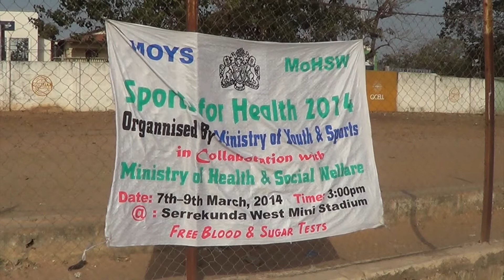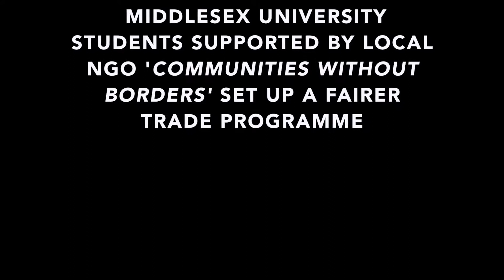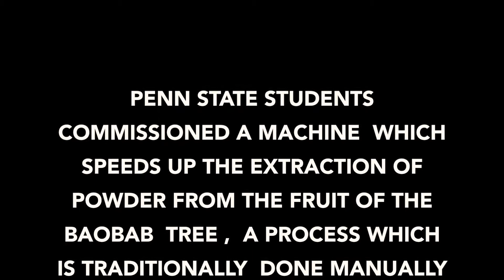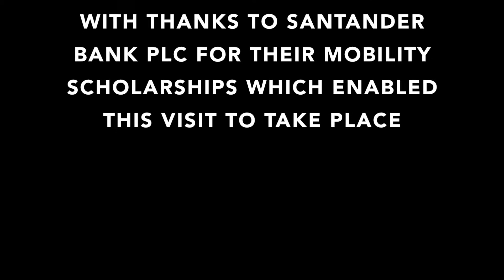Middlesex University Wellbeing Foundation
Middlesex University Wellbeing Foundation and Santander Universities. Working with communities in the Gambia